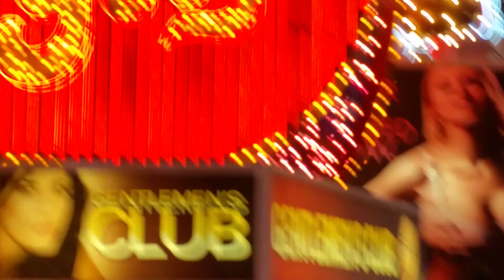Fremont Street Experience